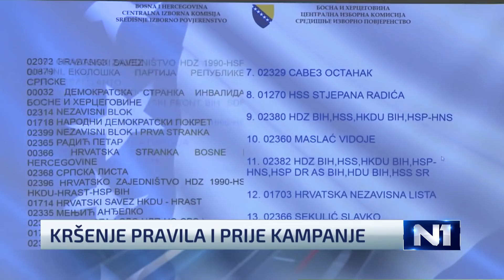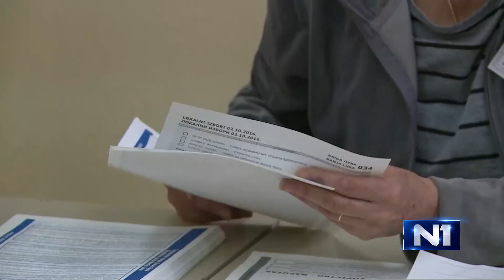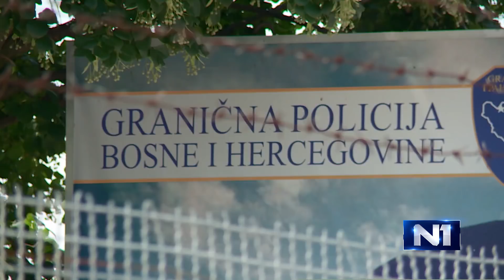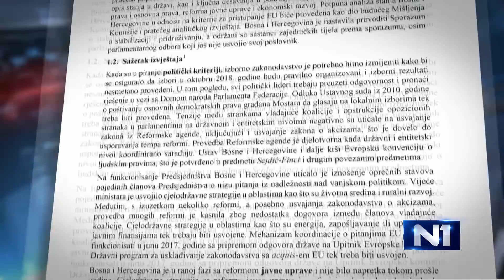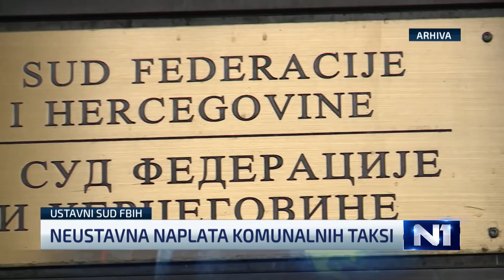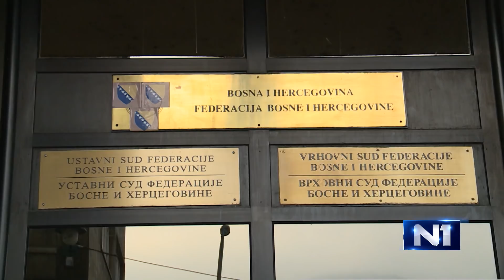Dnevnik u 19 /Sarajevo/ 19.7.2018.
Najvažnije vijesti iz zemlje, regije i svijeta u Dnevniku u 19 na N1.  Ukoliko ste propustili redovno emitovanje, pogledajte sada na našem portalu. Kroz događaje dana vas vodi Ajla Šabanović.